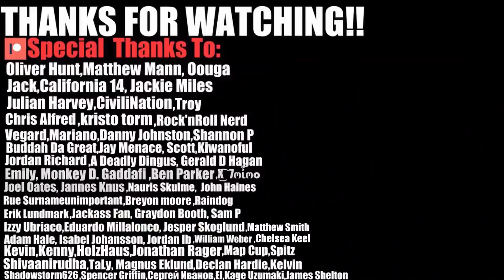People From Infomercials Can't Do Anything Right | First World Problems | Try Not To Laugh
In today's video we react to People From Infomercials Can't Do Anything Right | First World Problems